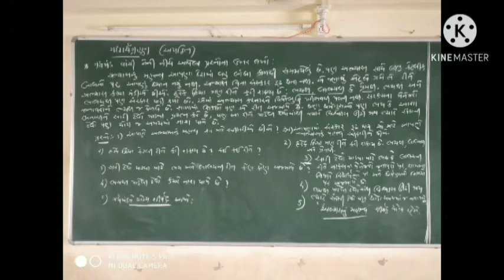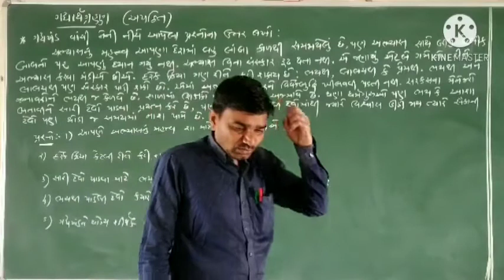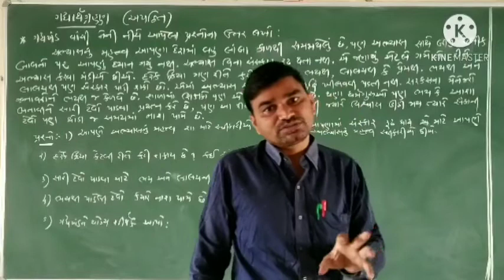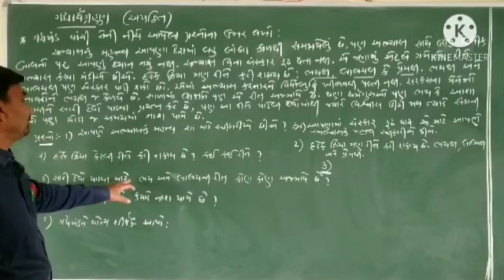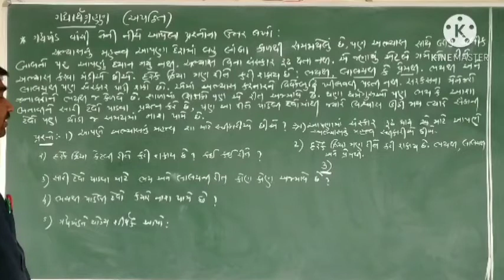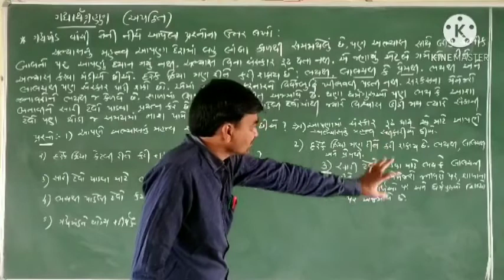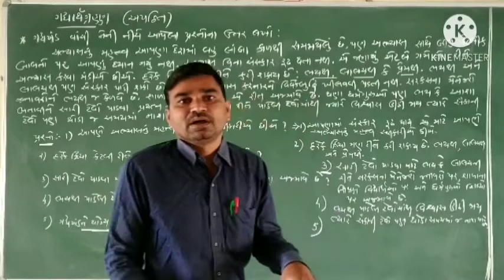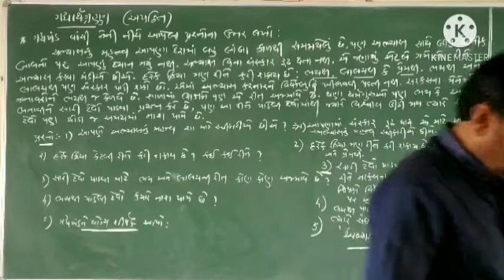ધોરણ11 ગુજરાતી ગધાર્થ ગ્રહણ